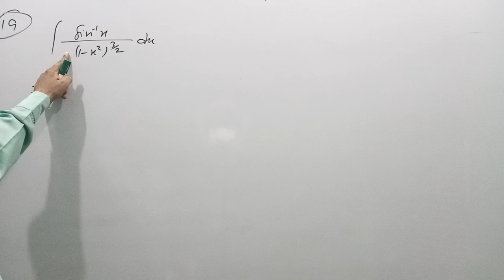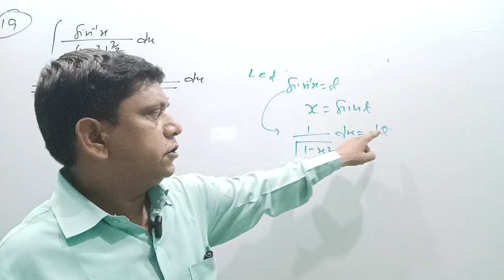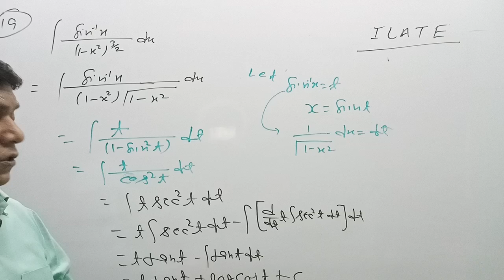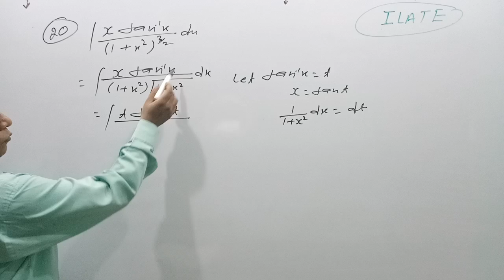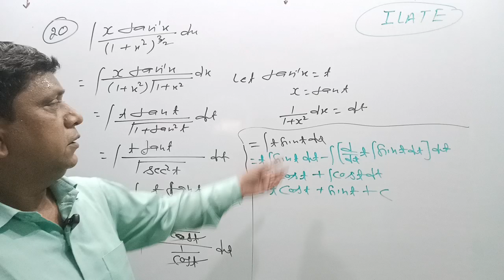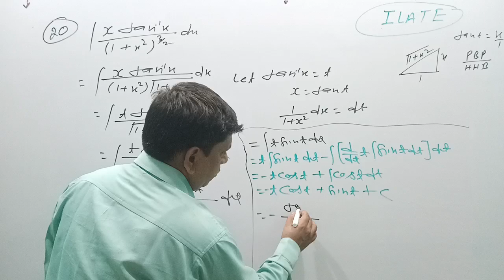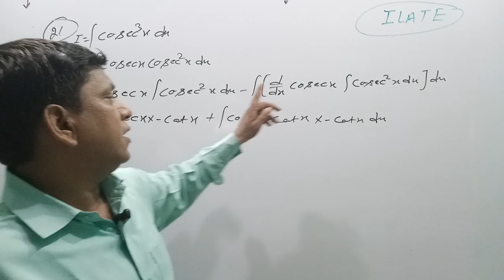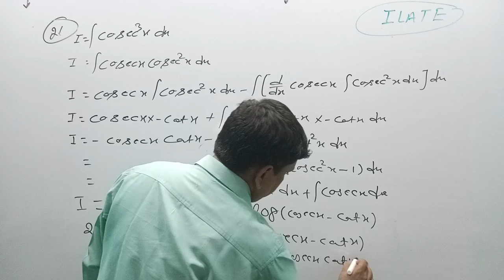Integration Part-28 Exercise 7G Ques 19 to 21